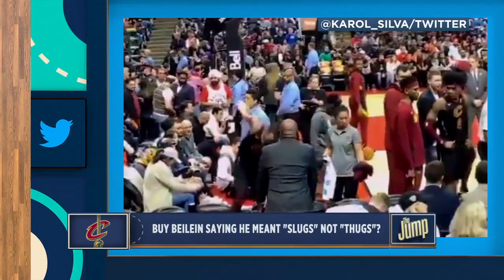John Beilein is out of touch and should never have been the Cavs' coach -Chauncey Billups | The Jump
Rachel Nichols, Chauncey Billups and Kendrick Perkins discuss the controversy involving Cleveland Cavaliers coach John Beilein, in which he is said to have called his players "thugs"; he said he meant to say "slugs."